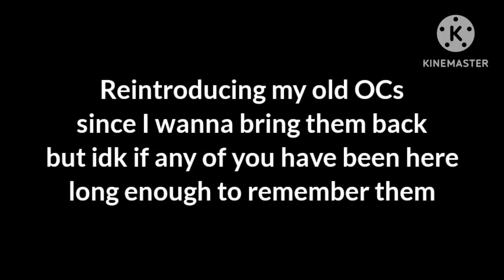Re-introducing my old OCs because yes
Shout-out to my cousin for helping me redesign some of these guys!!!

The song is Fine by Lemon Demon

Music Not Mine All Credit to Owner of the Song.